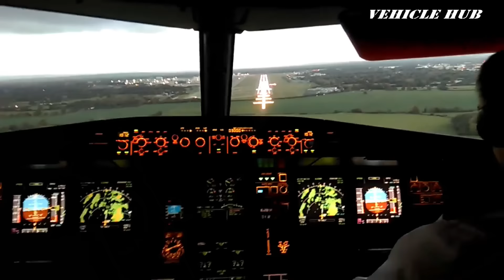Terrifying Catastrophic Failures Caught On Camera - PLANE FAILS